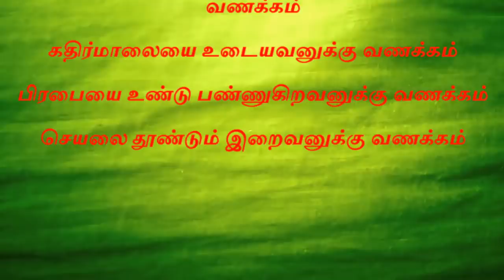பொங்கல் அன்று இந்த மந்திரம் சொன்னால் உங்களுக்கு ராஜயோகம் கிடைக்கும்!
பொங்கல் தினத்தில் இந்த மந்திரத்தை சொல்லி சூரிய பகவானை வணங்குவதன் மூலம் வருடமெல்லாம் ராஜயோகம் உங்களுக்கு கிடைக்கும்!